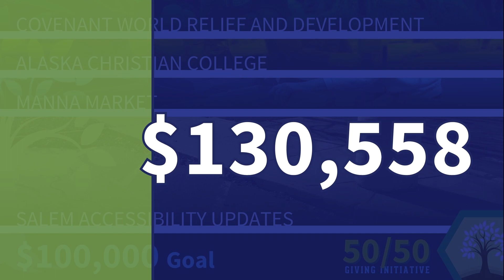50/50 Giving Initiative Thank You Video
Together the Salem community raised more than One Hundred Thirty Thousand Dollars! Salem will be able to bless our partners fighting hunger in the local community, serving Alaskan native students, and caring for our most vulnerable neighbors around the world with more than 21 thousand dollars each! You’re also making it possible to conduct needed upgrades to our parking lot, sidewalks, and doorways to ensure our facility welcomes everyone equally into worship and fellowship. Especially our members with mobility challenges. Thank you so much for giving!